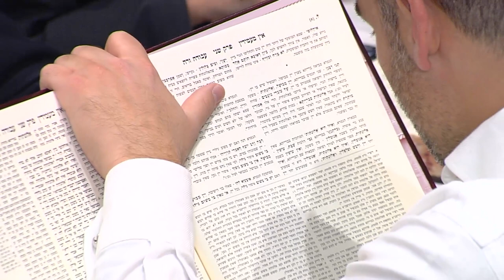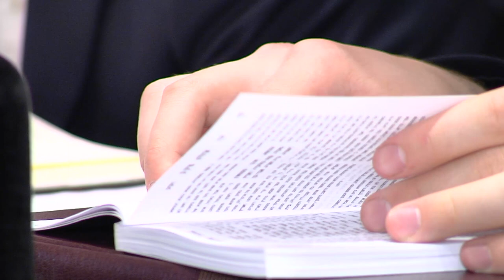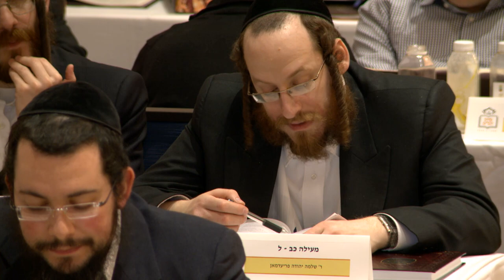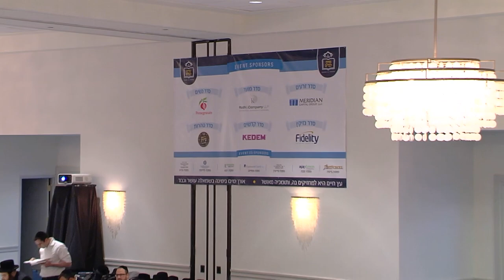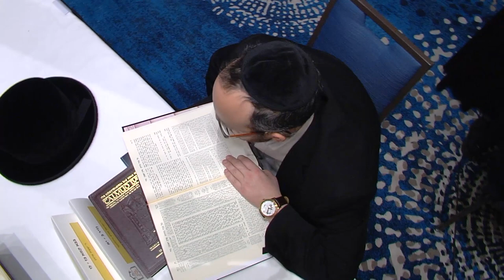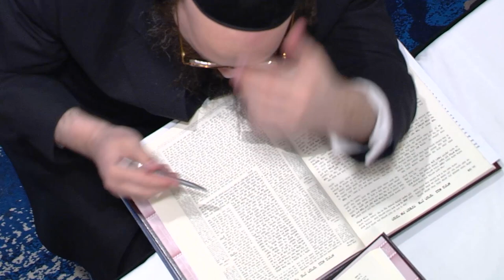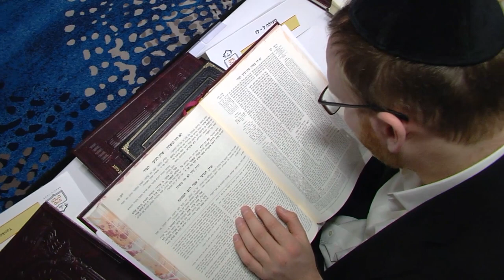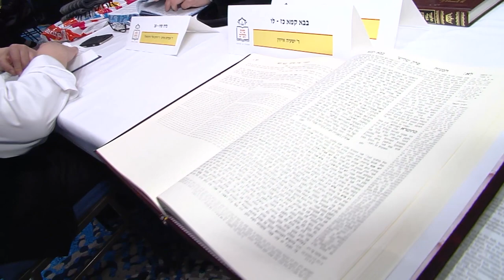First Seder - ATIME ShasAThon 5774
Fist Seder - ATIME ShasAThon 5774